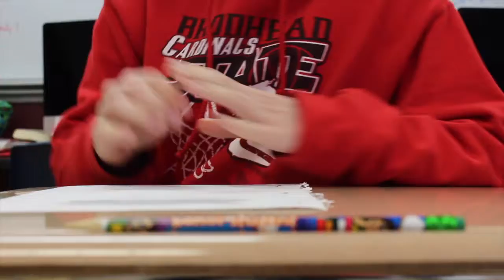Life of X Zoe